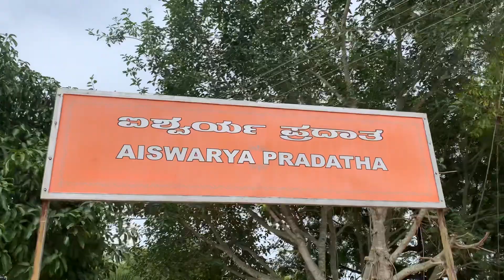Golden rock sathyalokam